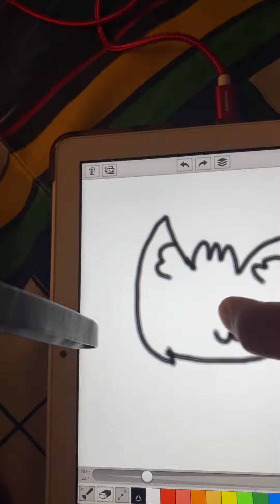How I draw furries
Yup ima mika_kit and furry lover UWU